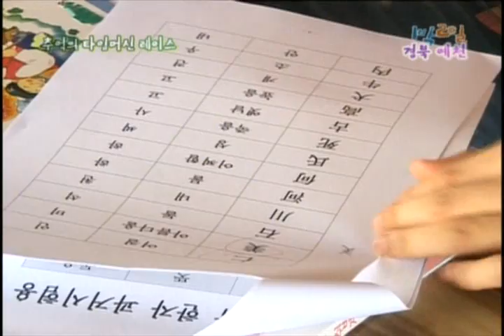[해피선데이] 1박 2일 - Two days and one night 20090913 # 002